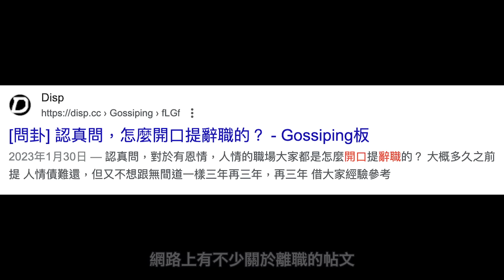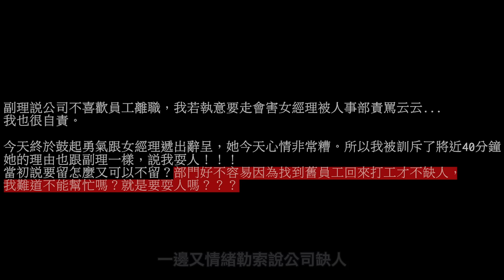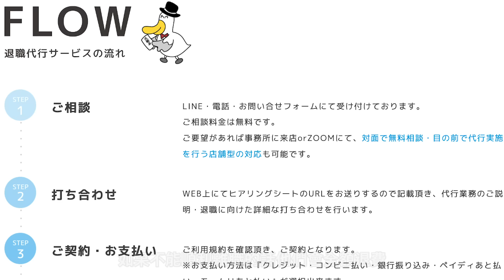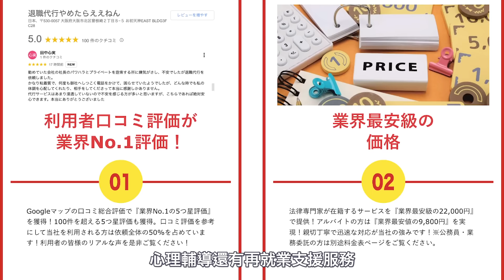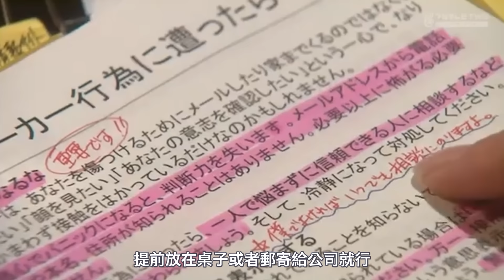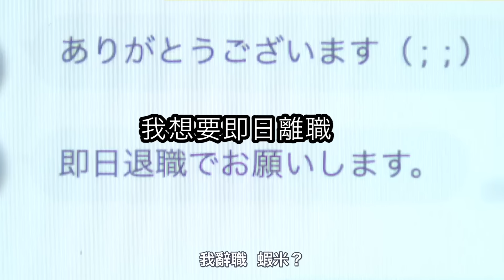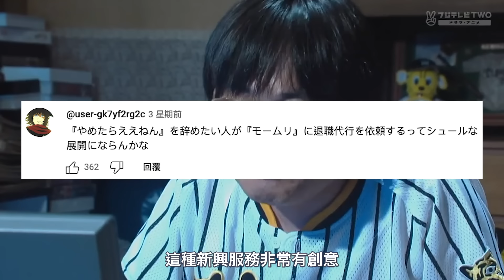一言不合就開除老闆，日本推出「代客離職」老闆很頭大！｜辭職代辦｜叉雞